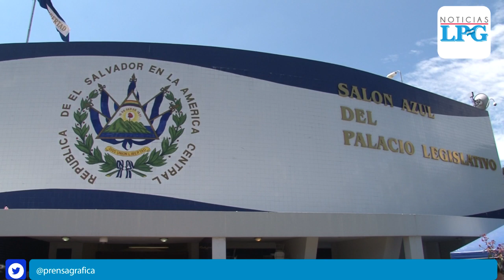Norman Quijano anuncia más despidos para los próximos meses en la Asamblea Legislativa